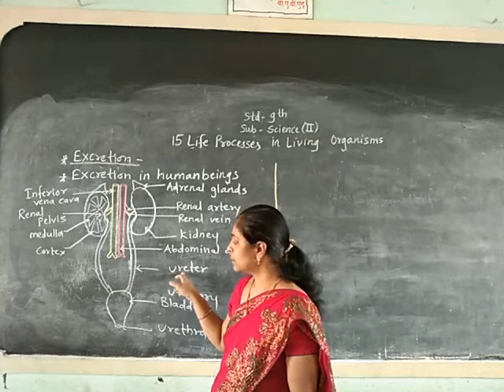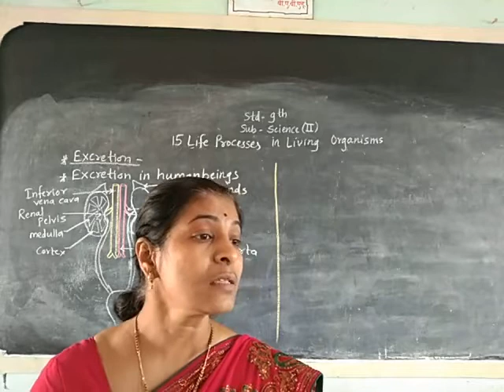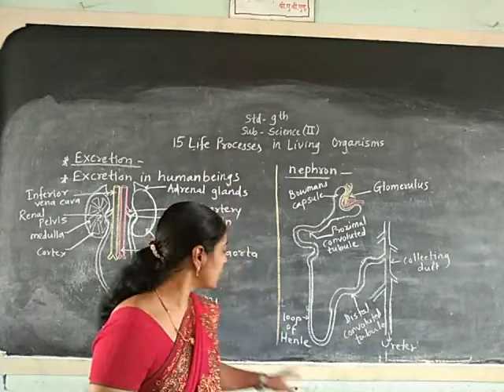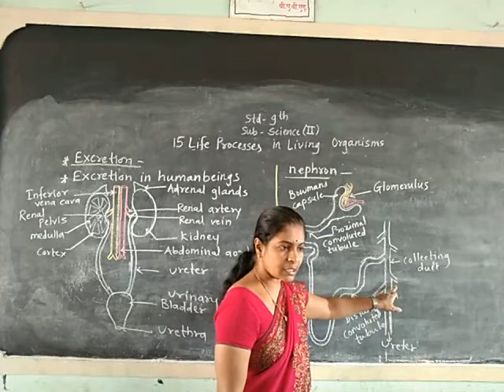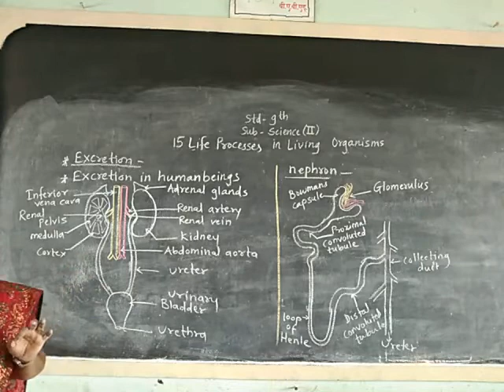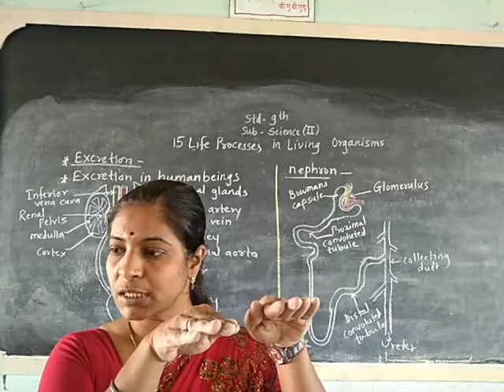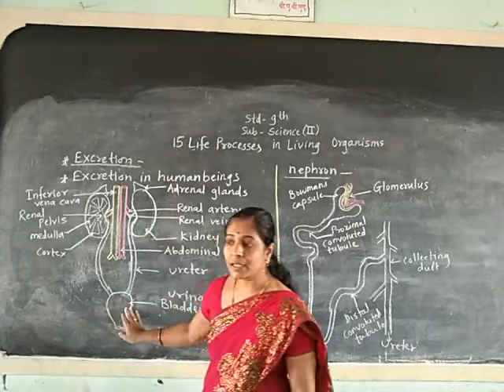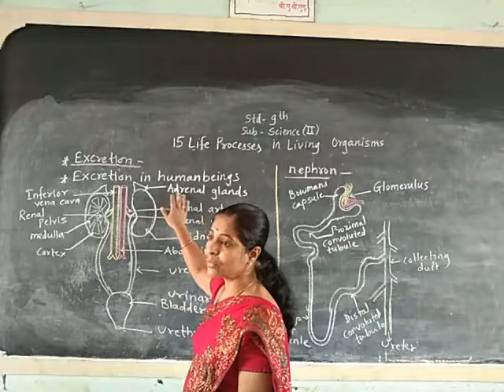Std : 9th Subject : Science & technology Part 2 Unit : 15.Life processes in living organism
Std : 9th
Subject : Science & technology Part 2
Unit : 15.Life processes in living organism
Sub unit : Excretion in human beings
Created by : Mrs.Vaishali Latthe